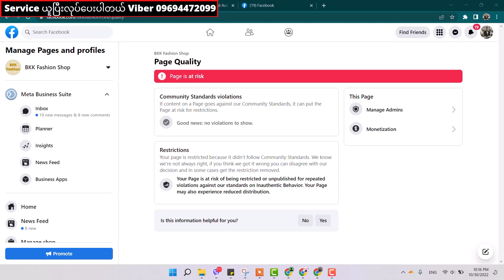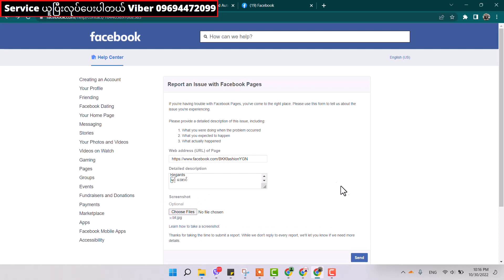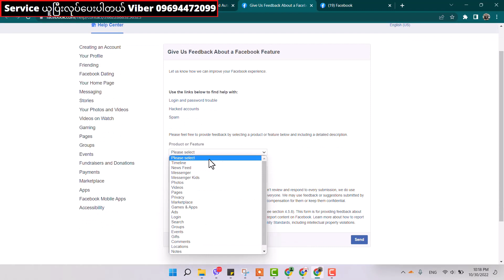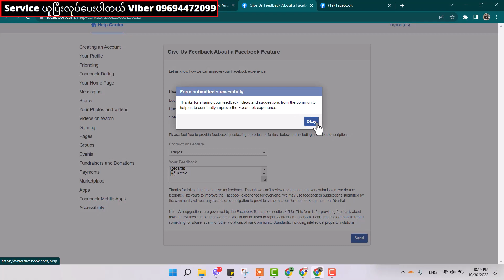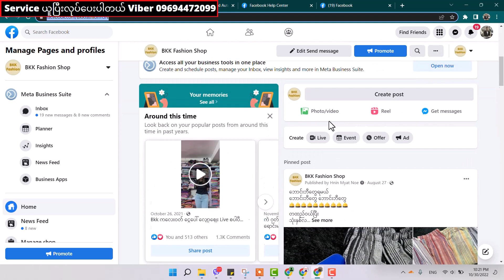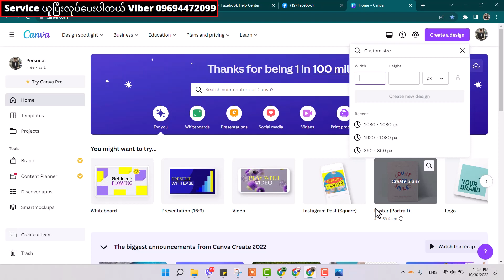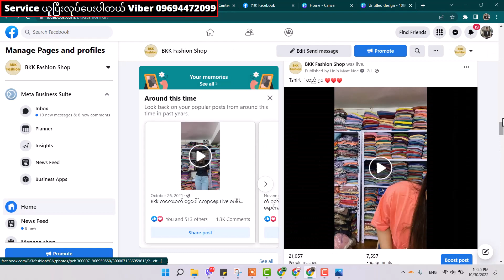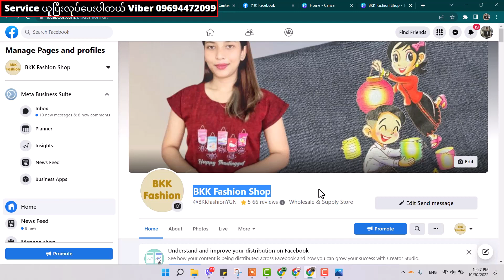Page quality နီနေလို့စိတ်မပူးပါနဲ့ ပြန်ဆယ်ယူလို့ရပါတယ် ၁၀၀%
How to appeal Facebook page quality red ! Page quality red to green ! Page quality နီနေလို့စိတ်မပူးပါနဲ့ ပြန်ဆယ်ယူလို့ရပါတယ် ၁၀၀%

 "လွတ်လပ်စွာကူးယူမျှဝေနိုင်ပါသည်" အသိပညာအတတ်ပညာမျှဝေခြင်းသည်ပညာဒါနပင်ဖြစ်သည်"